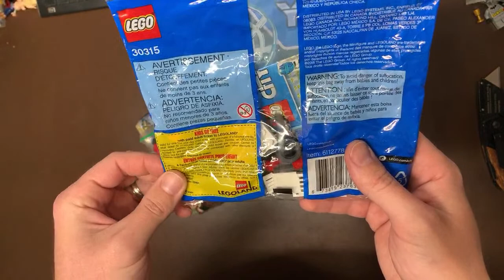LEGO BLIND BAG LIVE EPISODE 2 (1.3 lbs of figs)